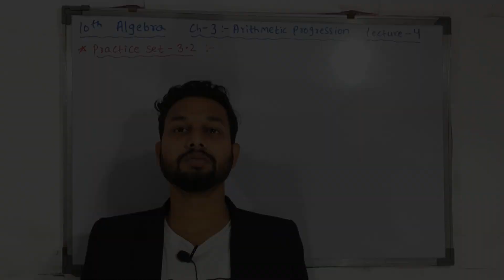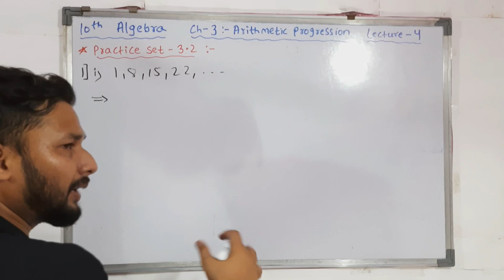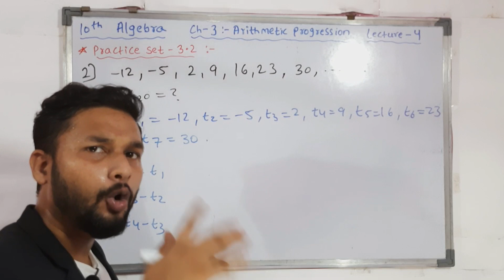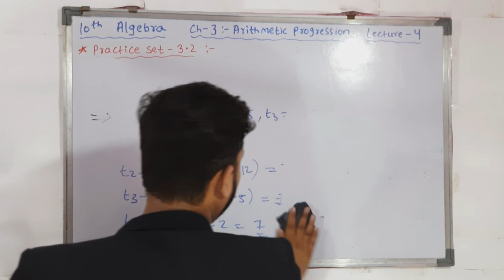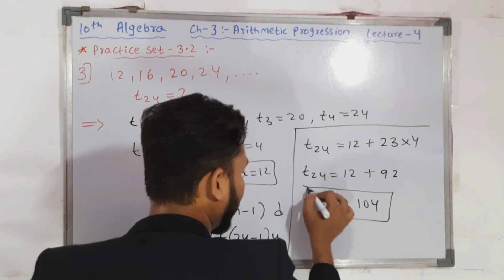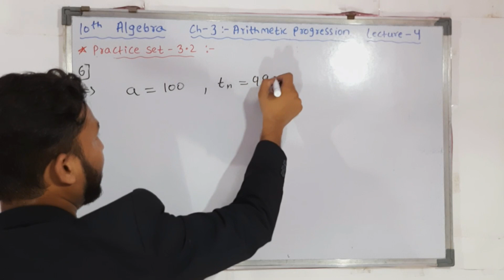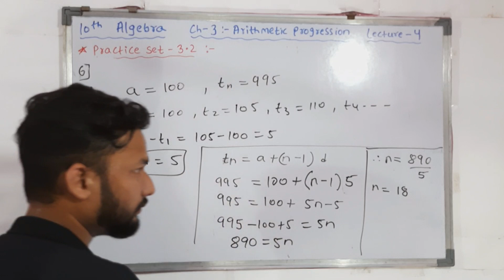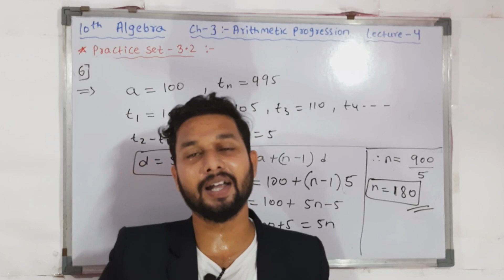10th Algebra | Chapter 3 Arithmetic Progression | Lecture 4 by Rahul Sir | Maharashtra Board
Hi Everyone.
In this Video You will get the Lecture videos of 10th Geometry Chapter 3 Arithmetic Progression  Lecture 4  by rahul sir maharashtra board.